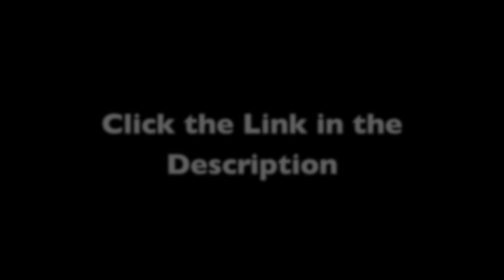Happiness | How To Be Happy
Mankind is searching for the key to Happiness. What is it?

Why do some people know how to be happy while others are miserable?
Why are some people successful and wealthy, while others struggle to make ends meet?Could there be a connection?

Think of a little kid who is having a great time every day was fun, every day was Saturday!  So what happened to all this happiness?  All this accumulated baggage started to build up and what happened it just built up more and more and more. What if there was a way, a technique, a method in a very short period of time you can easily go back in time to capture this happiness again!

Is happiness really a thing we can have? That happiness you are looking for is always there. How to be happy is in you and everyone. The problem is we cannot access it, because we do not know how. Happiness and the skill of how to be happy is eluding us. The Release Technique invites you to live a fulfilled abundant love filled life, to have health, wealth and most importantly Happiness!  It's time to take your first step to becoming the real you learn how to be happy again!